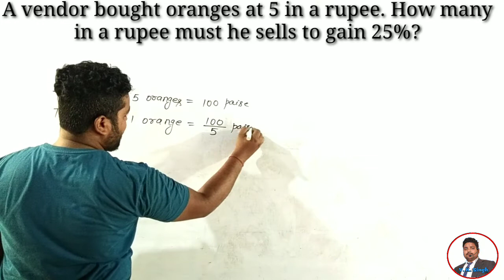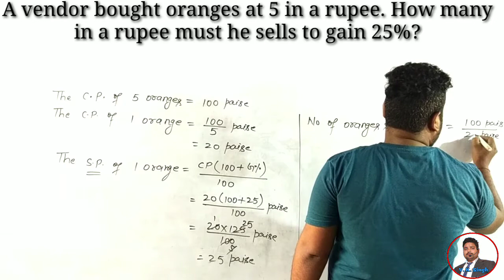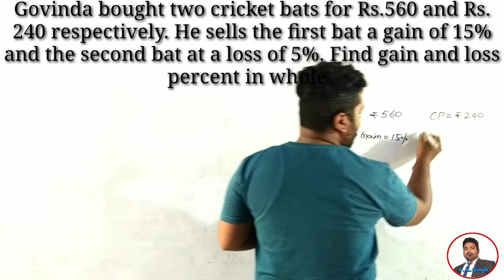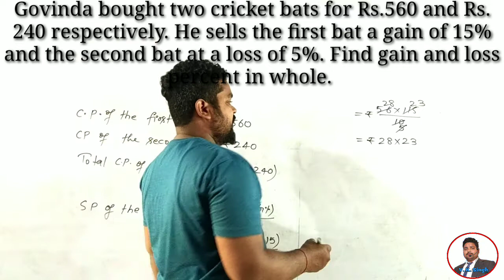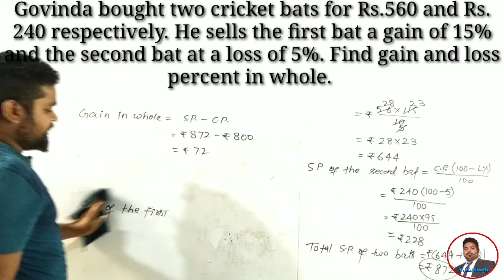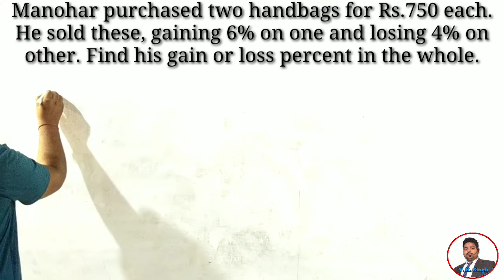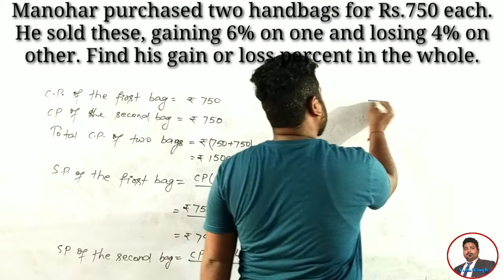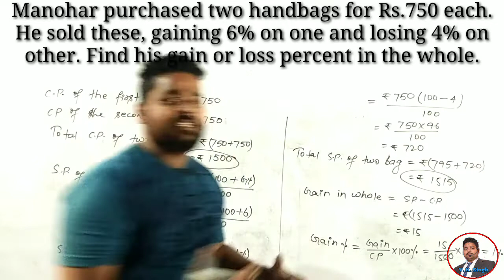Profit and Loss Part 11